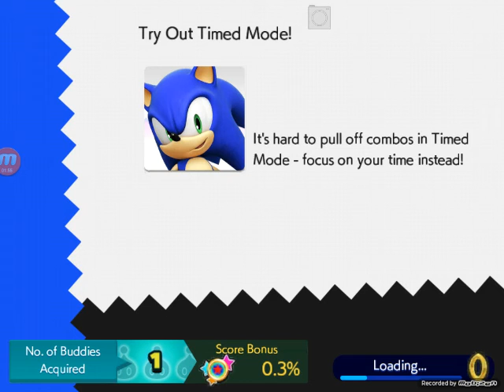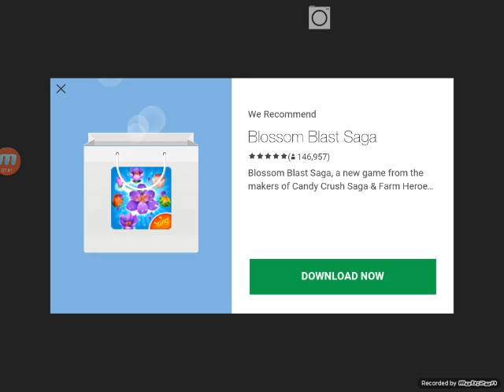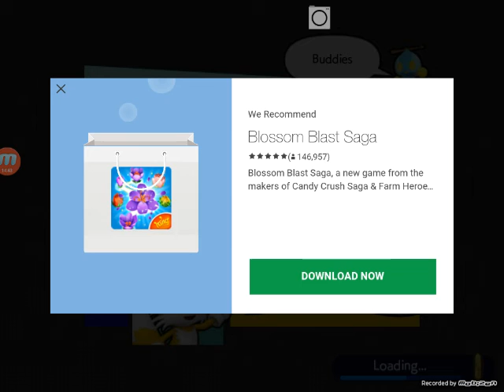It's no youse